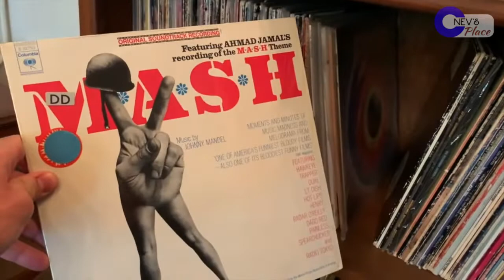C-Nev's TV Theme Spectacular - LIVE!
This Thursday, C-Nev presents the TV Theme Spectacular!  Far from just a regular live stream, this week we will delve into some of the catchiest, greatest, campiest, sometimes goofiest music of all - TV Music.  Join Chris as he plays his faves, and is joined by a cavalcade of guests, including Michelle Hallman, Dag Juhlin, Chris Siebold, Gerald Dowd, Kelli Owens Hutton, Ryan Gac, David Blamires, Terry White, Paul Bolger, Jon Paul, Curt Morrison and more performing theirs - a true spectacular.  And this is only the beginning.

Every week brings a new wrinkle, so if you have suggestions, please put them in the comments below - and say hi when you get on so I know you're there!